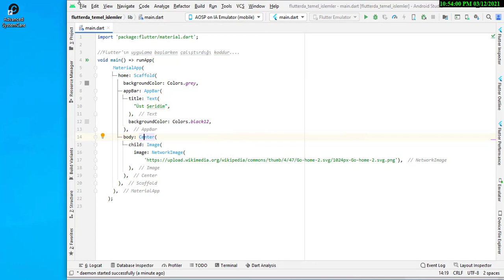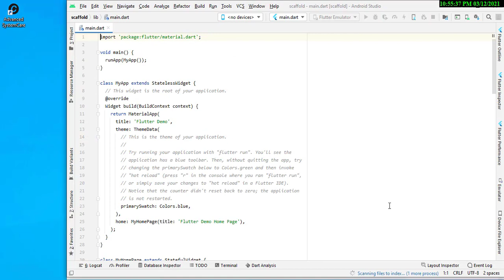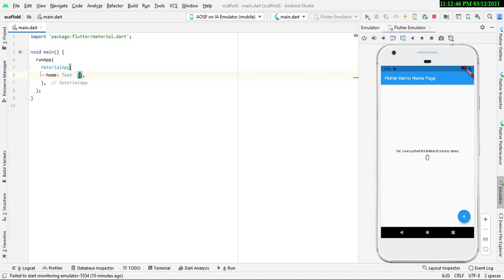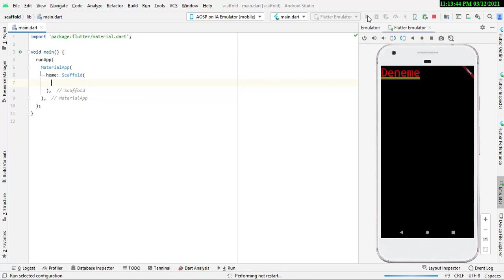Flutter 2.0 Dersleri Part 5: Scaffold Part I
Flutter 2.0 sürümü ile birlikte bir çok yenilik ilan etti.. Bunların en temellerine hızla göz atın..
Android, İos, Web, Windows, Macos ve Linux uygulamaları flutter ile yapılıyor!

flutter,
flutter 2021,
flutter dersleri,
flutter dersleri 2021,
flutter dersleri 2020,
flutter hummerbird,
flutter firebase,
flutter 2,
flutter 2.0,
flutter web,
flutter linux,
flutter toyota,
flutter surface duo,
flutter tutorial,
flutter database,
flutter fire,
flutter firebase 2021,
flutter 2020,
flutter 2019,
flutter new,
flutter firebase database,
flutter from scratch,
flutter chat,
flutter grocery,
flutter e-commerce,